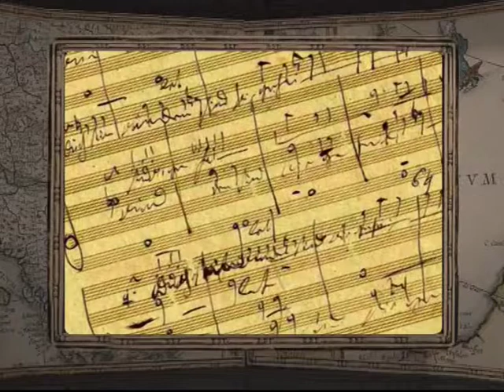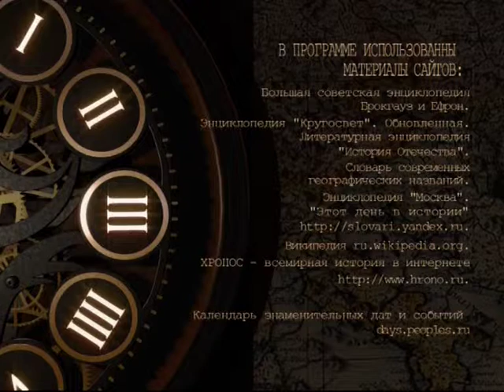30 апреля, 3-я часть